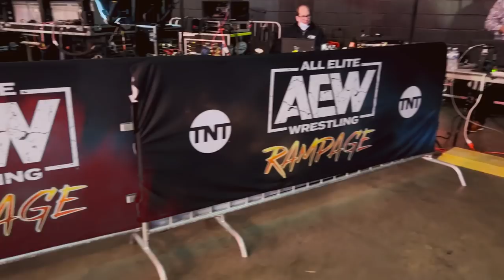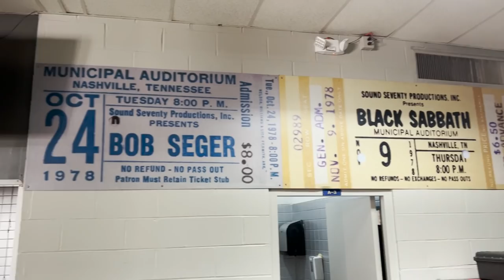Movie talk with The Blade | EVIL UNO VLOG #24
The Evil Uno Vlog travels to Nashville, TN for AEW Dark: Elevation, AEW Dynamite & AEW Rampage!

Get a backstage look into:

- Wrestling training with Ortiz, Private Party & Sonny Kiss
- The Blade gives us new horror movie suggestions!
- Crowd clips from AEW: Dark Elevation, AEW Dynamite & AEW Rampage featuring The Bunny, Thunder Rosa, The Inner Circle & Darby Allin vs. Sammy Guevarra
- Stu Grayson's gym discovery from... The Keep!
- Leva Bates and Uno talk about AEW's catering, movies and video games
- ReLEXation Break with Lex the Cat